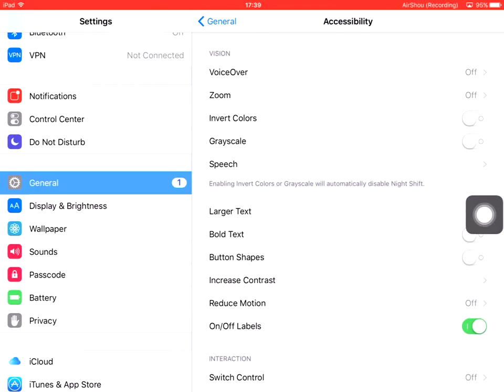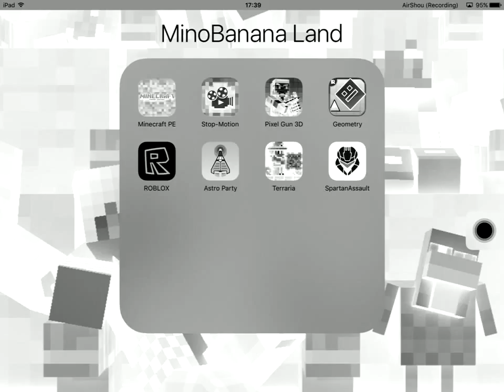Hidden MCPE iOS texture packs free!!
How To Get TexturePacks In MCPE!!